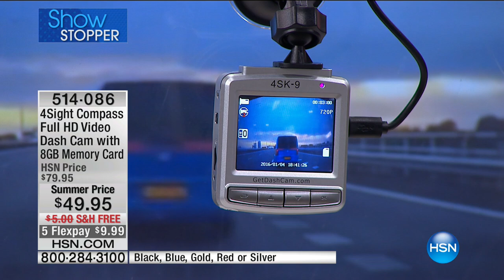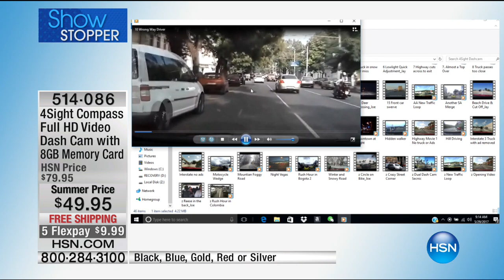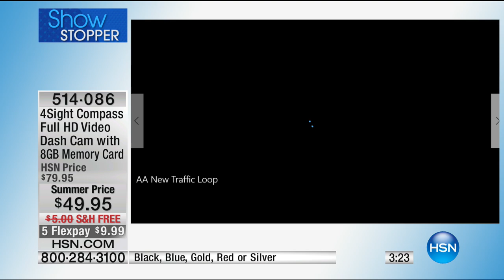4Sight Compass Full HD Video Vehicle Dash Cam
4Sight Compass Full HD Video Vehicle Dash Cam
Anything can happen while you're driving. Capture it all with this versatile dash cam. It captures and records road incidents, route information and...